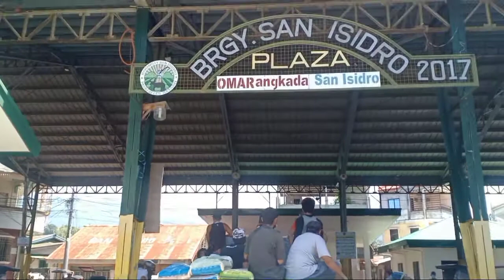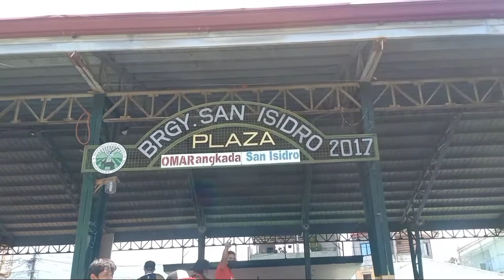Distribution ng AYUDA dito sa aming Barangay. ( San Isidro Mariveles Bataan)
naging maayos naman ang pamimigay ng 2nd wave na AYUDA dito sa aming Barangay ,maraming natuwa dahil kadarating palang ng mga bigay galing sa Provincial Government ay agad pinamigay ng aming butihing Kapitan Omar Cornejo upang sa ganun ay may makain na ang aming mga kabarangay ,may 3rd wave pa tayong AYUDA na makukuha  ,yun naman po ay mangagaling sa ating butihing Mayora Atty. Jocelyn Castaneda mula naman sa Municipal Government ,kaya lubos ang aming pasasalamat sa mga AYUDANG aming natangap ngayong panahon ng LOCKDOWN malaking tulong po sa amin na natigil ang trabaho at nangungupahan pa ng bahay ,maraming maraming salamat .Pagpalain kayo ng Poong Maykapal stay safe at GOD BLESSED PO SA INYONG LAHAT.

Eto po ang inyong lingkod !
     Limos Witness TV

 Patuloy  po tayong mag hahatid ng TULONG para sa ating mga kababayan ,at mabigyan ng panibagong PAG -ASA ,maiparamdam ang tunay na kahulugan ng PAGMAMAHAL sa kapwa.

Sa mga willing pong mag share ng blessings at pagmamahal para sa ating mga kababayan na kapos sa pamumuhay, maaari po ninyong ipadala sa mismong tao na gusto po ninyong abutan ng tulong .

Maari din po ninyo akong kontakin sa aking email add at Facebook Account !
Facebook Account : Melvin Soriano Limos
Cellphone no: Globe - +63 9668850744
Gcash : Melvin S. Limos - 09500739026

     *PAALALA*
Mag ingat po tayo sa mga Scammer na gumagamit ng fake na FB Account para makahingi ng        tulong.

I hope someday I can go to different towns to give help to our disabled and poor people who are not reached by social media.

We helped one another and  the goodness come back !
Share our blessing's  and spread Love !

Maraming salamat sa walang sawang suporta sa  team ng Limos Witness TV .
Mabuhay po at patuloy po tayong pagpalain ng Panginoon.

STAY SAFE AT GOD BLESSED PO SA ATING LAHAT .